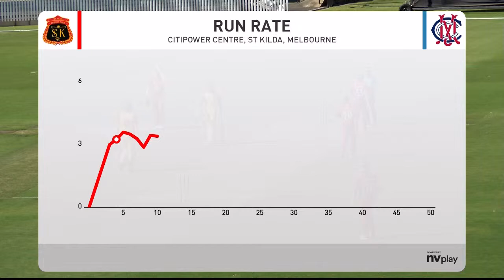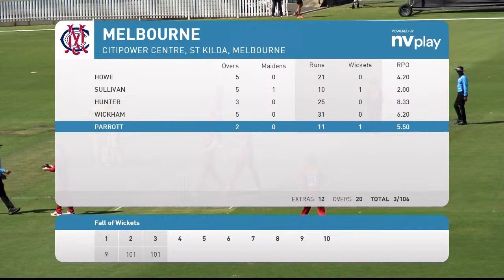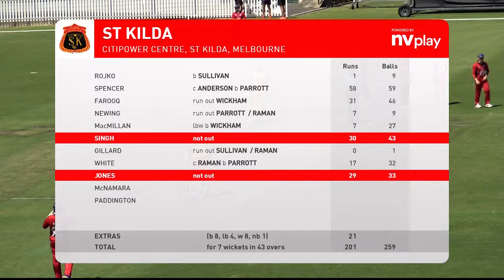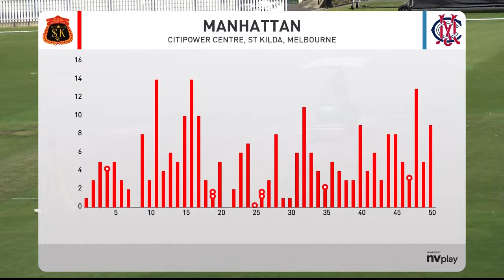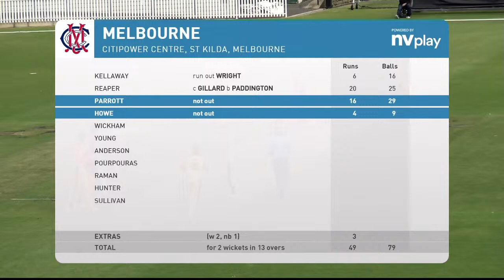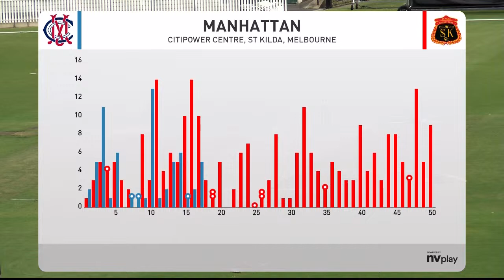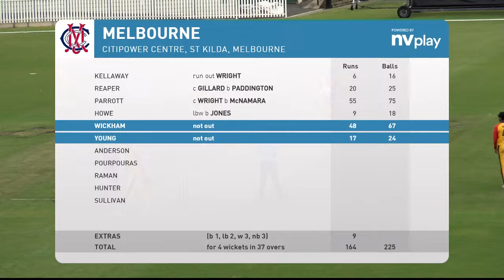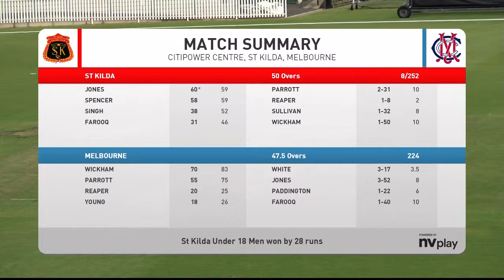Under 18 Mens Final - St Kilda v Melbourne